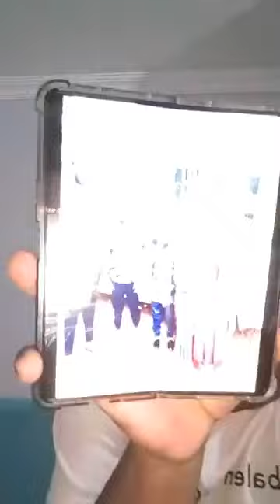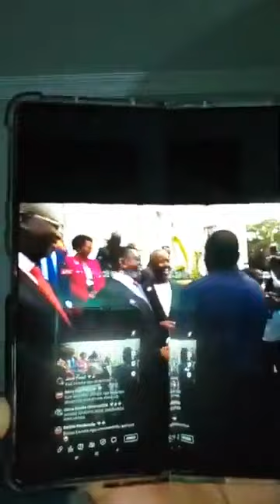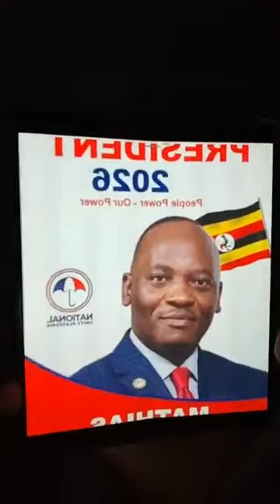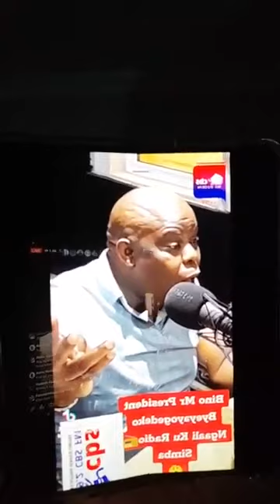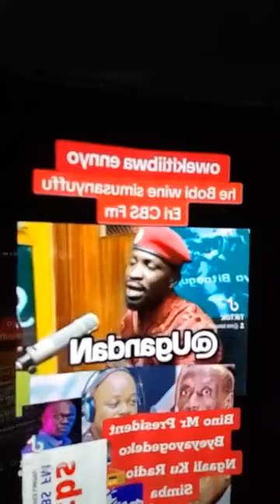Lumbuye The Teacher Be Bwiino.. Mpuuga Mayiga Ne..Uganda Mwajisangawo EraMuli Baakujirekawo..3/4/204